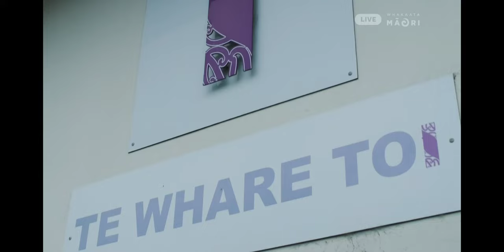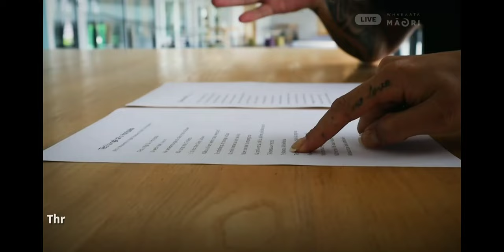Otaki preseason Game 2 Northern stars VS pulse 2024